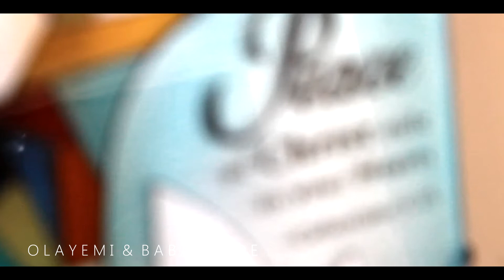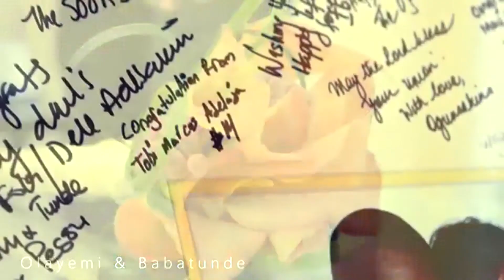Olayemi & Babatunde: The Intro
Short on how Olayemi and Babtunde met. Shot by RyanLIFTO.COM